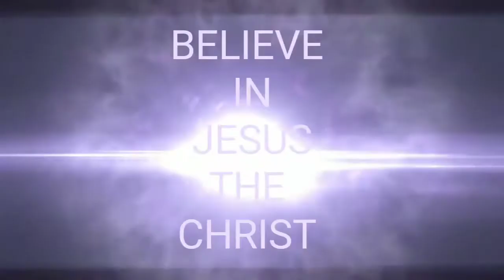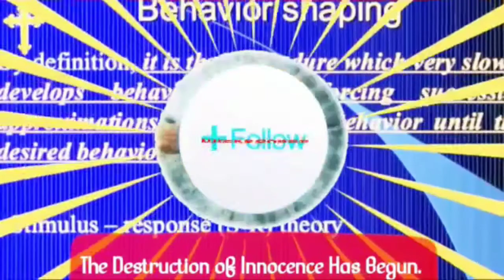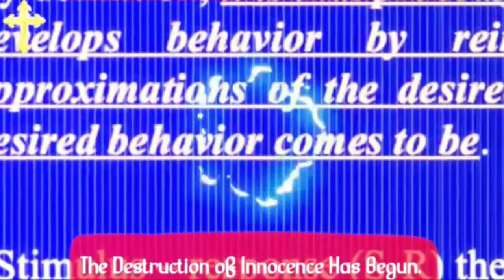Is The Old World Order Over? REPENT!! THE KINGDOM OF GOD IS AT HAND!!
Reading from The Book of The Vision of Nahum